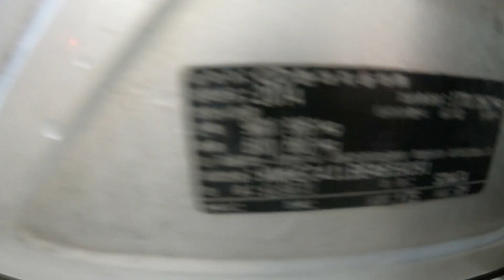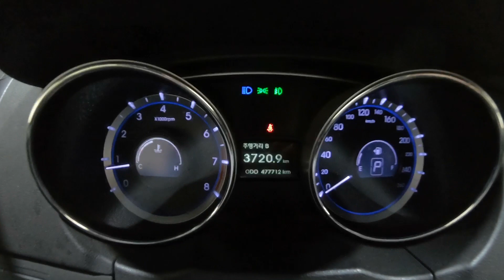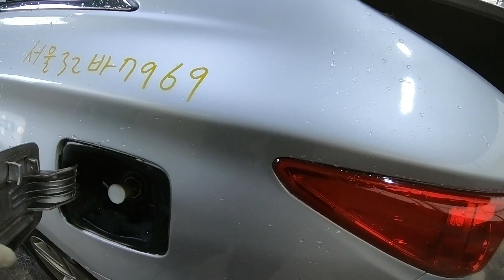2014 YF SONATA KMHEC41LBEA659091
2014 YF SONATA KMHEC41LBEA659091